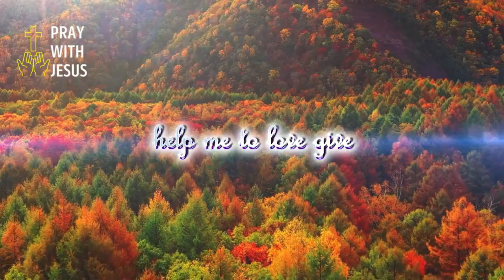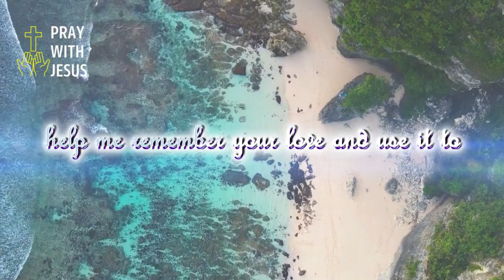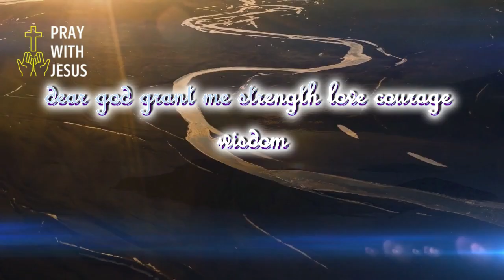3 POWERFUL Minutes to Attract God. You Must Hear It at Least Once. Daily Prayer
Start your day on a spiritual high note with our inspiring morning prayer video, designed to infuse your day with peace, protection, and God's unwavering love. Whether you're seeking guidance, strength, or simply a moment of tranquility before the day begins, this video offers a profound way to connect with the divine.

In today's fast-paced world, taking a moment to center yourself in God's presence can change the course of your day. Our morning prayer video is a beautiful blend of gratitude, petitions for protection, and acknowledgment of God's endless blessings.

◼️LIKE! 👍 if it resonates with your heart.
◼️COMMENT! 💬 your prayer requests or share how this prayer touched you today.
◼️SHARE! 💞  with family and friends to spread the peace and love.

Welcome to Pray with Jesus Everyday, a channel where Christians can get daily inspiration, motivation, prayers, and more. Every day, our goal is to give you faith-based content that will improve your life, teach you, and lift your heart.

Spend time with our challenging Bible verses, daily prayers, and wise lessons. They are meant to bring you closer to God and change your life through the power of His Word.

Thank you for your help. May the Lord bless you and keep you, and may His love, grace, and peace always be with you.
We appreciate your support! Each new day is a gift. Embrace it with a heart full of faith, trust in God's protection, and let His love guide your every step. Join us in this prayer, and let's start this day with a positive, prayerful intention.

3 POWERFUL Minutes to Attract God. You Must Hear It at Least Once. Daily Prayer